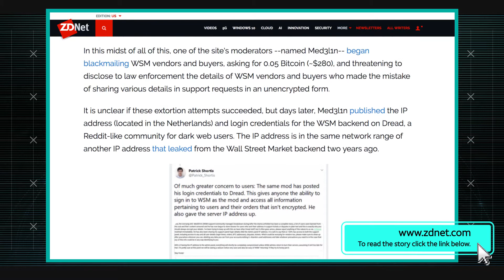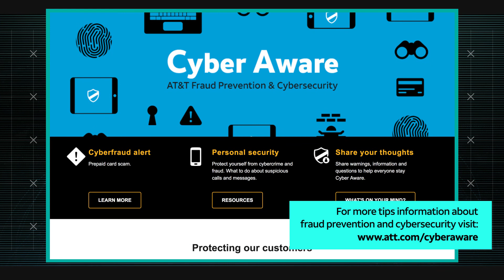5/9/19 Law Enforcement Seizes Dark Web Market | AT&T ThreatTraq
AT&T Data Security Analysts Matt Keyser, Andy Benavides and Chris Doman of Alien Labs, discuss the week's top cyber security news, and share news on the current trends of malware, spam, and internet anomalies observed on the AT&T Network.